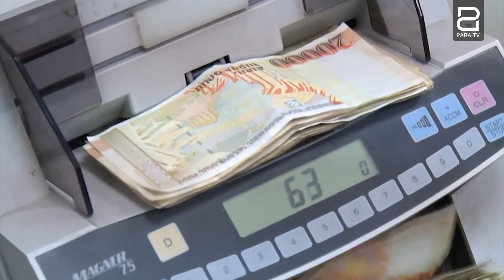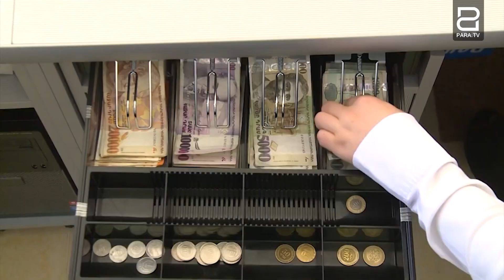Երեք հազար նպաստառու զրկվել է նպաստից՝ երեք հազար դրամի պատճառով